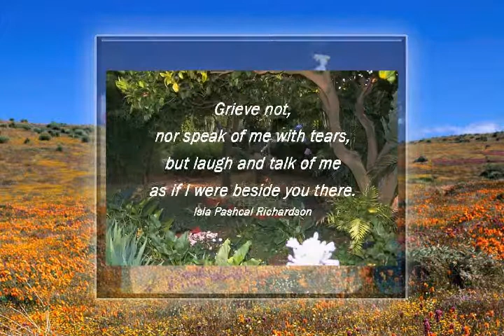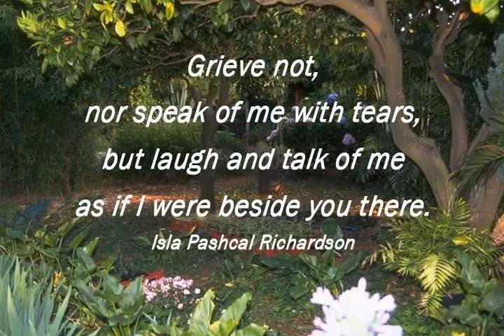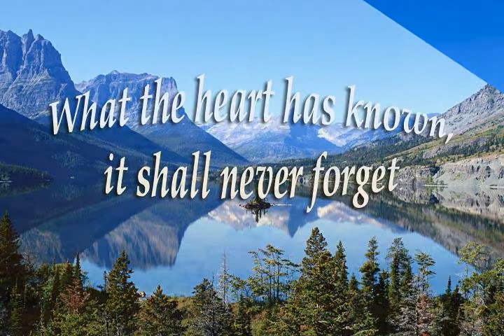Marianna Zalewska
Marianna Zalewska, 79, of Wethersfield, beloved wife of the late Ignacy Zalewski, passed away unexpectedly on Saturday, (December 21, 2013) at New Britain General Hospital. Born in Poland on March 14, 1934, daughter of the late Wladyslaw and Bronislawa (Filipkowski) Karwowski, she had spent most of her life in Szlasy, Poland before immigrating to Hartford. Marianna moved to the South End of Hartford then to Wethersfield where she had lived for the last 25 years. She had worked at Nielsen Tool & Die and at Society for Savings in Hartford before her retirement. In her spare time, she enjoyed cooking, especially traditional Polish dishes and spending time with her family and friends. Marianna was a parishioner of SS. Cyril & Methodius Church in Hartford and was also a member of the Rosary Society. She leaves two sons, Stanislaw Zalewski of Middletown and Henry Zalewski of Wethersfield and Royal Oak, MI; a daughter, Bozena Gorowski and her husband Edward of Wethersfield; two sisters, Zofia Lenkiewicz and Helena Bero and her husband Jerzy all of Poland; and three grandchildren, Krystyna Koruni and her husband Julian, Andrew Gorowski, and Christopher Zalewski. Besides her husband, she was predeceased by two brothers, Jerzy and Antoni Karwowski. Family and friends may gather on Friday, December 27, 9:15 a.m., at the Waszkelewicz South Green Memorial Home, 43 Wethersfield Ave., Hartford, followed by a Funeral Mass, 10 a.m., at SS. Cyril & Methodius Church, Hartford. Burial will follow in Cedar Hill Cemetery, Hartford. Her family will receive friends on Thursday, December 26, 5-8 p.m., with a Vigil Service at 6 p.m., at the Waszkelewicz South Green Memorial Home, Hartford.